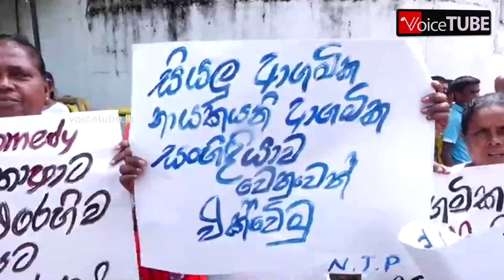උසාවිය ඉදිරිපිට ‌දෙපිරිසක් අතර තරමක උණුසුමක් නතාෂා උඹ පව් නංගියේ, උඹ අසරණයි හිමිනමක් කියූ දේ මෙන්න